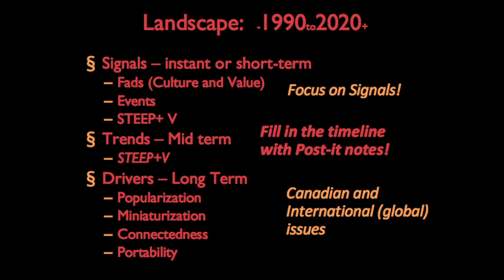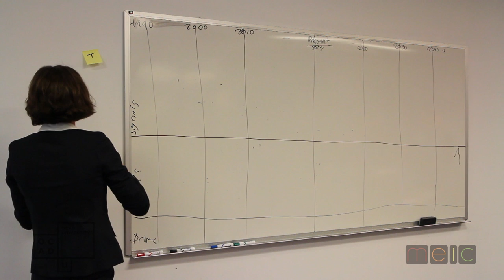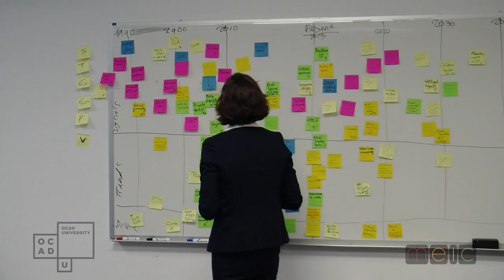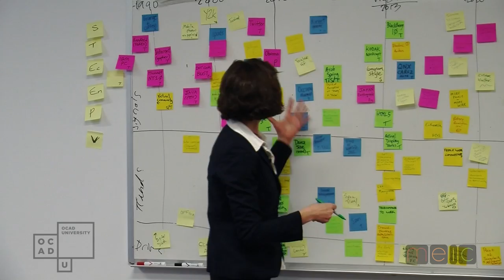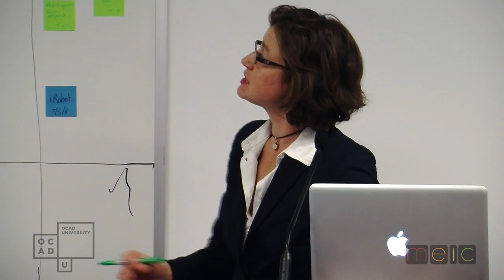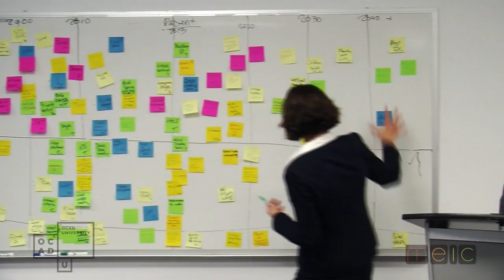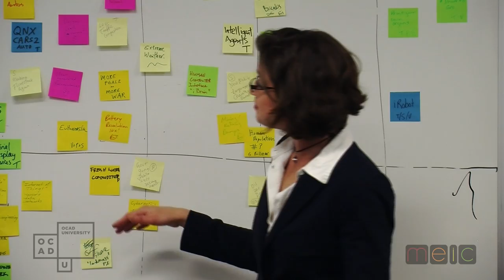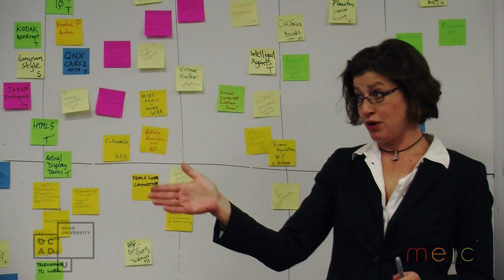MEIC-MAP presents "Identifying Signals and Trends" with Suzanne Stein, OCAD U